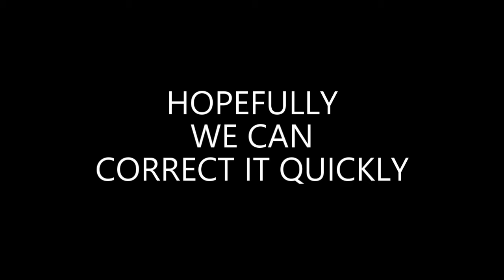LIGHTHOUSE WEEKLY UPDATE JUNE 6